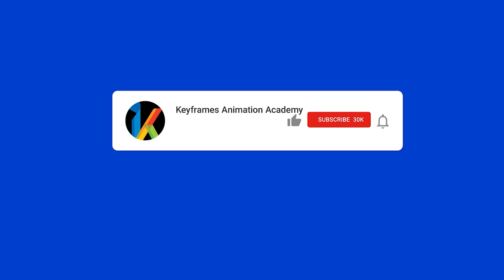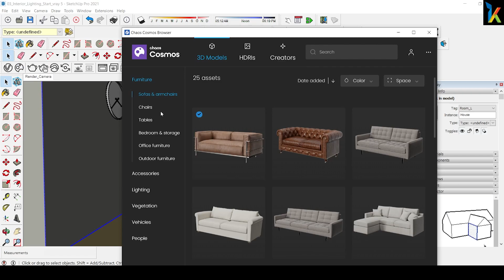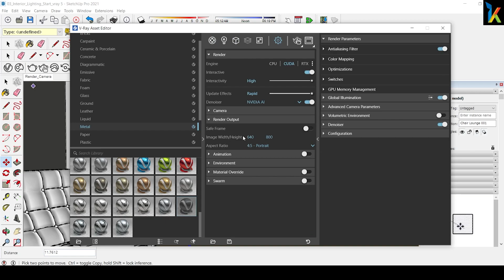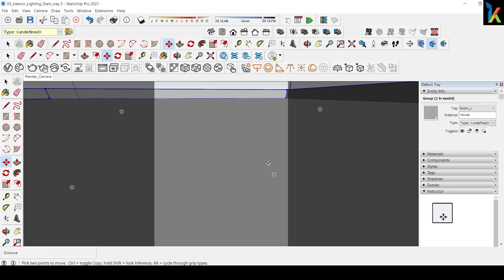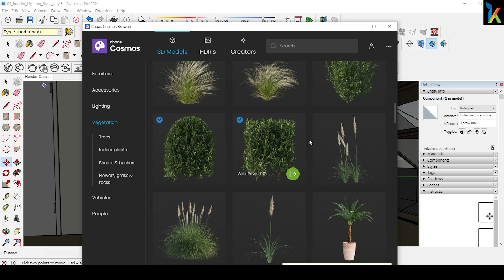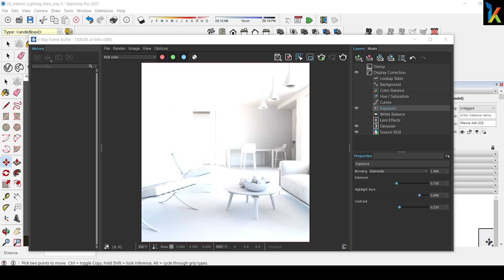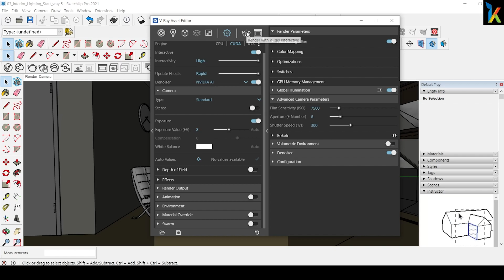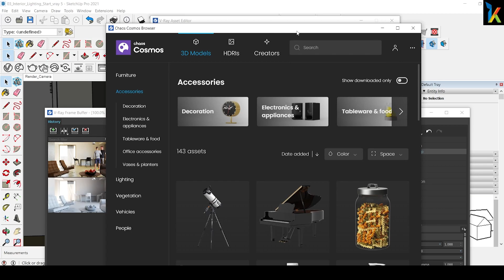VRay 5 for Sketchup, Chaos Cosmos, Vray Update 5.1 Realistic Lighting in Vray for Sketchup License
See in detail Video about VRay 5 for Sketchup, This is the best time to take Vray 5 license